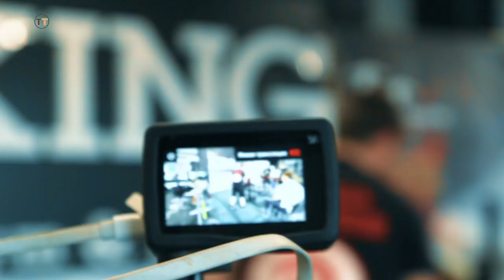Международный турнир по пауэрлифтингу и жиму лёжа «Open Kharkov 2019»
letyshops экономь до 30% в любом магазине